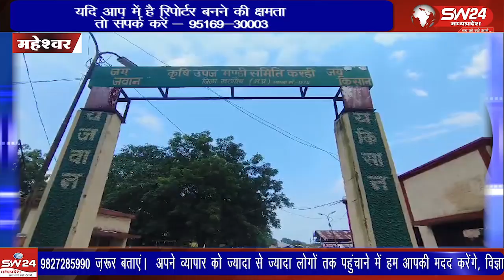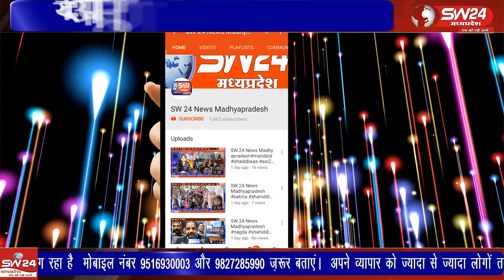करही मंडी में कपास के भाव पर हंगामा, किसानों ने किया विरोध बोली को लेकर किसान भड़के मंडी में हंगामा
महेश्वर में कपास की बोली को लेकर किसान भड़के, मंडी में हंगामा
करही मंडी में कपास के भाव पर हंगामा, किसानों ने किया विरोध
महेश्वर तहसील के करही उपज मंडी में कपास के भाव कम होने पर किसानों ने हंगामा किया। आक्रोशित किसानों ने मंडी गेट बंद कर नारेबाजी की और बोली रोक दी। व्यापारियों द्वारा कपास की बोली 6285 और 5750 रुपये लगाई गई, जिससे किसान नाराज हो गए। कई घंटे के हंगामे के बाद किसान अपने कपास के वाहन लेकर लौट गए। महेश्वर से दिलीप यादव की रिपोर्ट।